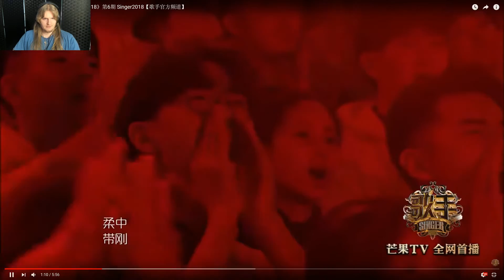Rock Singer Reacts - Hua Chenyu - Nunchucks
Didn't really have much to say in this one to be honest, it was a good performance and I enjoyed watching it and it was definitely a bit more up my street musically.  Need to listen to more hip hop though so I can appreciate the rap like parts a bit better, so feel free to suggest songs along those lines.  Cheers.